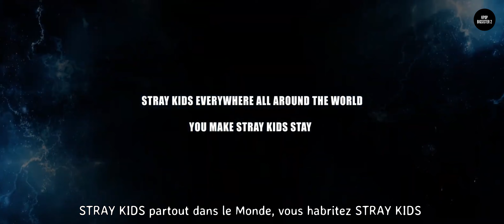[VOSTFR MV] Stray Kids - Thunderous (소리꾼)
HEY SWEETY 🍉